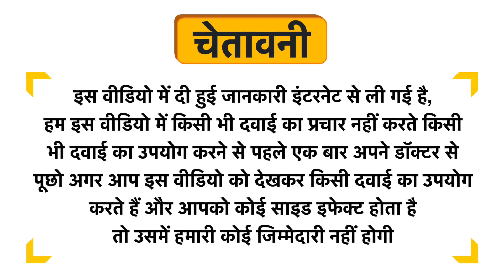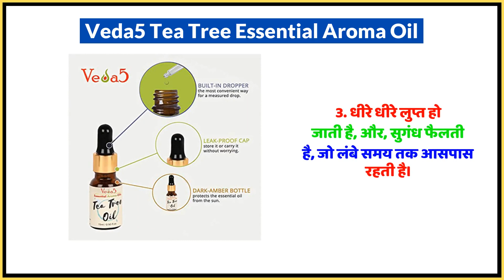Veda5 Tea Tree Essential Aroma Oil Uses in Hindi | Side Effects | Dose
Veda5 Tea Tree Essential Aroma Oil Uses in Hindi | Benefits | Side Effects | Dose